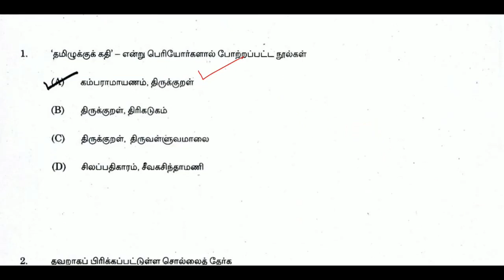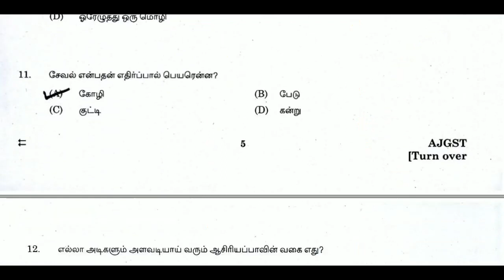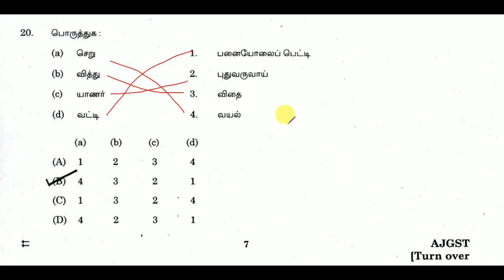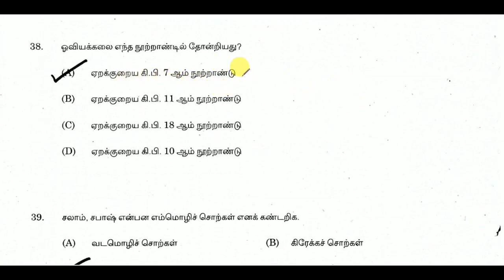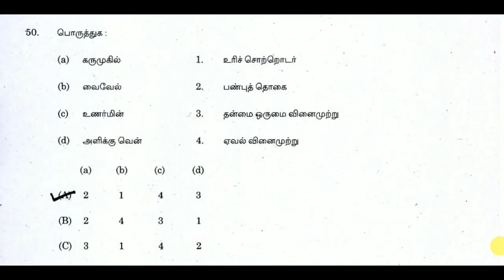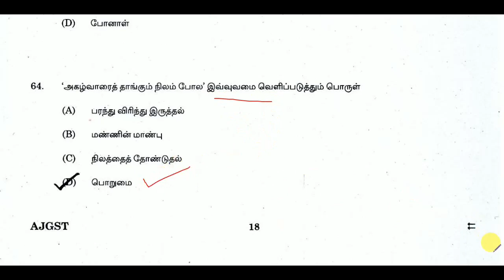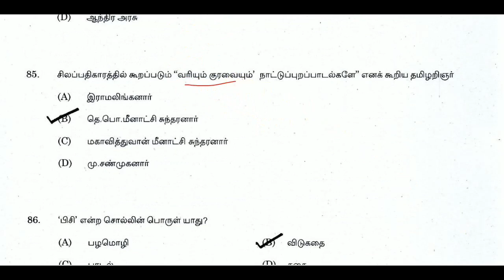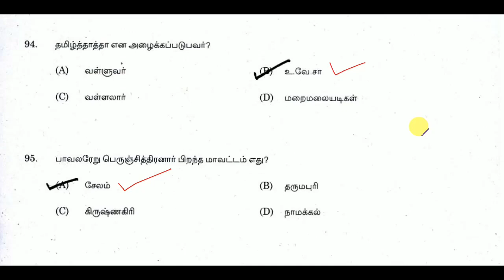TNPSC GROUP 3 – Previous Question Paper - General Tamil(பொதுத்தமிழ்) – Test 12